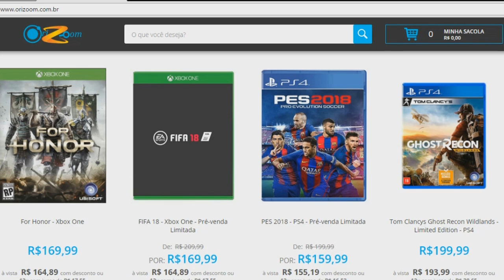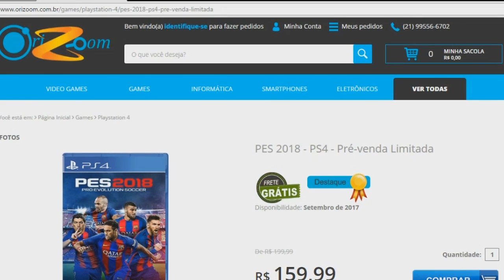PES 2017 - MASTER LEAGUE #06 - SO JOGO DIFICIL AMIGOS!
PES 2017 (Pro Evolution Soccer 2017 Gameplay
Demo e Legends.
PES 2017 será lançado para Playstation 4 (PS4), Xbox One (XONE), PC, Playstation 3 (PS3) e Xbox 360 (X360).
PES 2017 é o jogo de futebol da Konami lançado para PC, PS3, PS4, Xbox 360 e Xbox One. Com ótima jogabilidade e motor gráfico FOX Engine, o simulador está mais realista do que nunca e reproduz fielmente os maiores times, atletas e estádios do mundo. Confira nossa lista e descubra quem são os maiores craques para montar seu elenco dos sonhos. Corinthians , barcelona, flamengo e arsenal sao parceiros da konami no jogo que contem o campeonato brasileiro licenciado ! os times atualizados com seus elencos dos times brasileiros !
Fifa 17 foi lançado para PS4, PS3, Xbox One, Xbox 360 e PCs, e oferece aos jogadores dezenas de formas de marcar gols, sendo com a bola parada ou em movimento. Os tiros diretos são uma excelente oportunidade de marcar, mas não são fáceis de executar, especialmente as variedades mais complexas, como jogadas ensaiadas e bolas curvas.